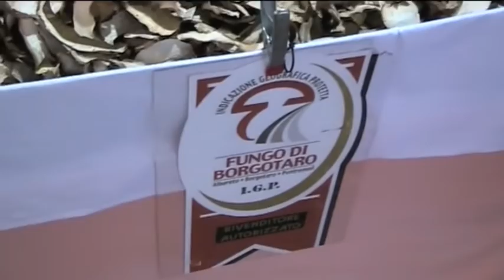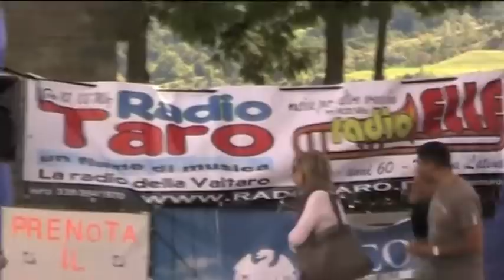Sagra del Fungo Porcino 35 - Borgotaro Festival - 2010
The 35th Sagra del Fungo - Festival of the Porcini Mushroom in Borgo val di Taro, Parma, Italy. This was recorded on the 19th September 2010.

The Sagra takes place annually, and includes the 'Fiera delle Produzioni Tipiche' (Fair of local produce).

(My first video creation - hope it's OK!)

© Cheapogit (AST)